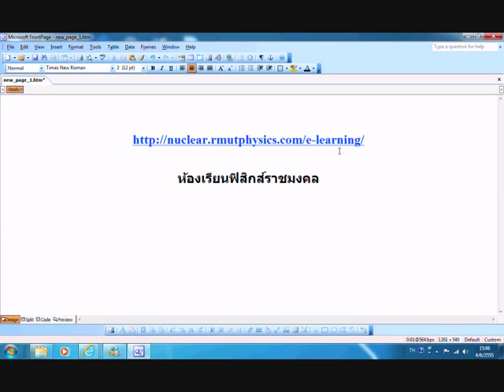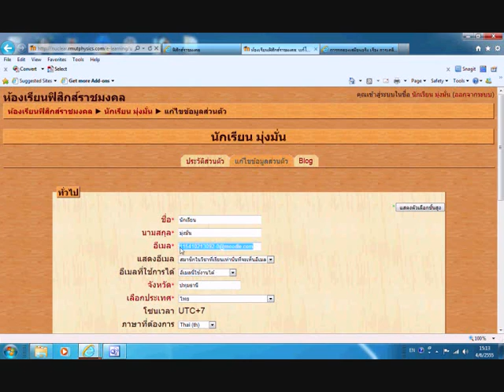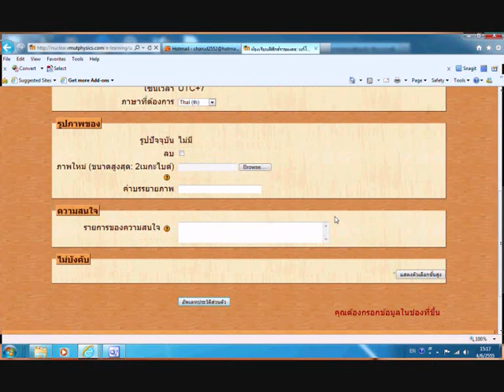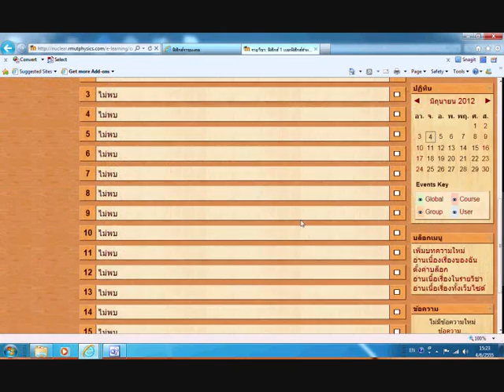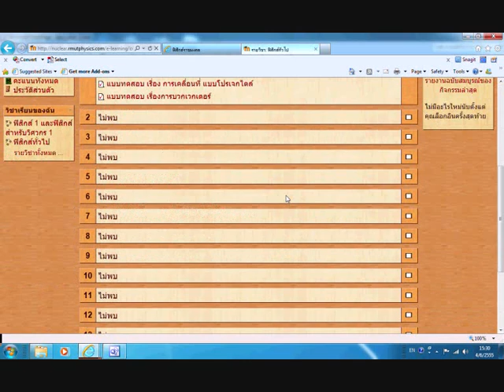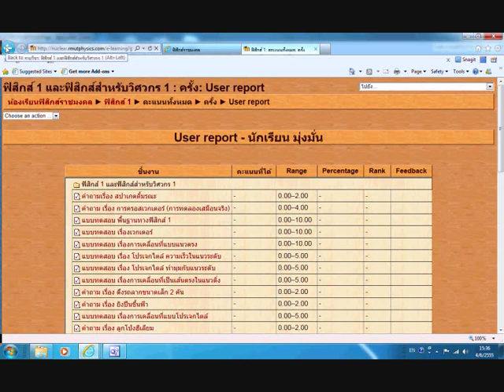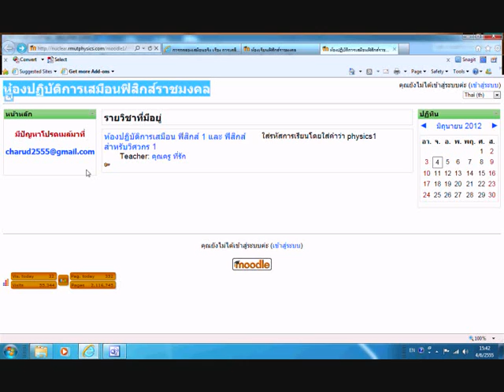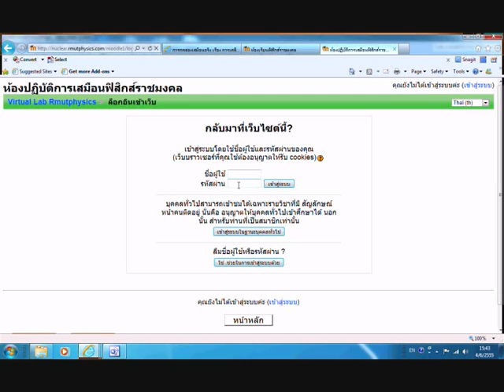การสมัครเข้าเรียน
คลิกดูรายละเอียดที่นี่